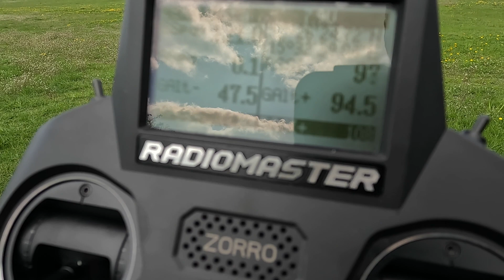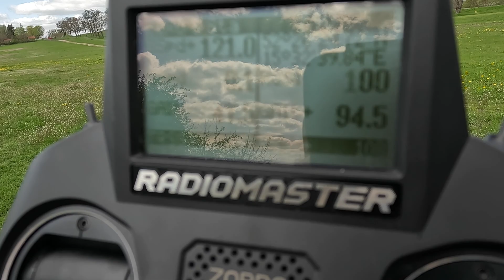Max speed A6M2 ZERO 3dLabPrint. GPS Test.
Pierwszy wydrukowany A6M2 ZERO z 3dLabPrint. Jak zwykle nie zawodne.
Osprzęt zdemontowany z quadrocoptera:
- silnik Turnigy Multistar 4220-880
- ESC Turnigy Multistar 20A V2
- 4x serwo HobbyKin HK15178
- odbiorniki FrSky SR6 + FrSky GPS ADV Sensor
- pakiet 3s 1400mAh